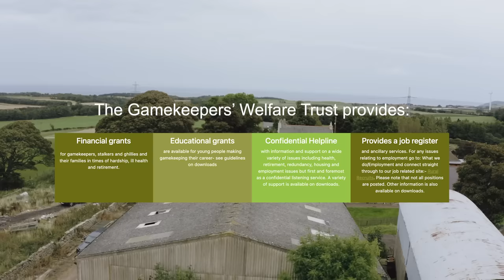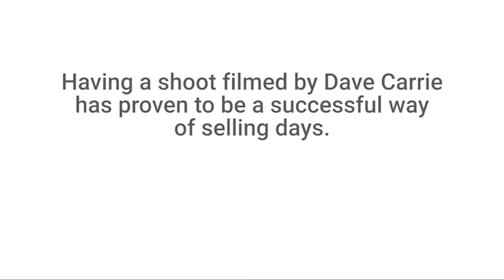Ass Kicking Partridges (Dave Carrie Shooting)